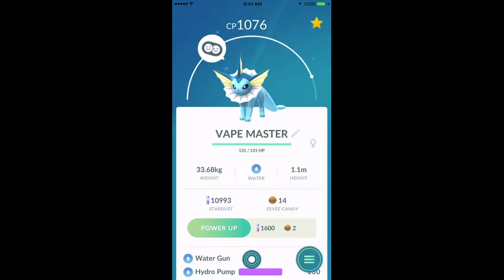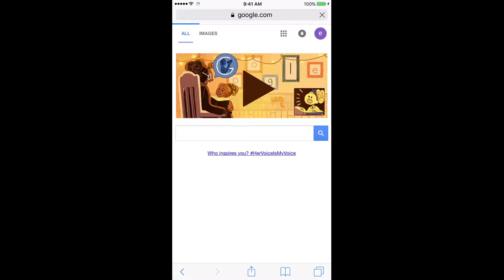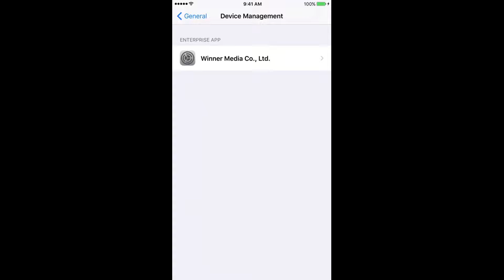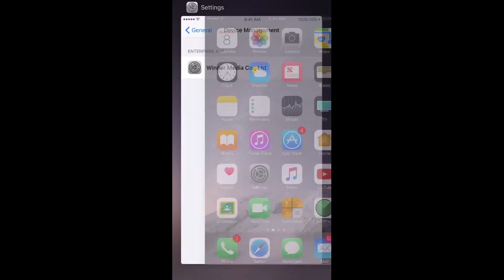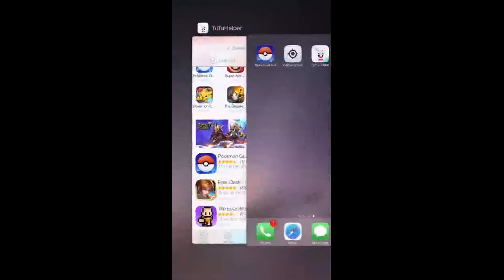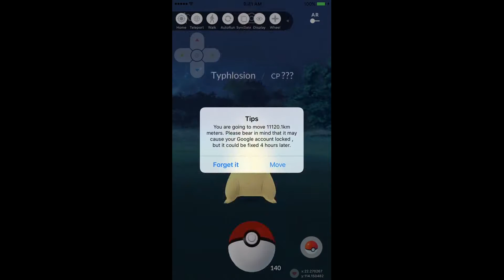Pokemon Go Hack+Reaching 70 subs